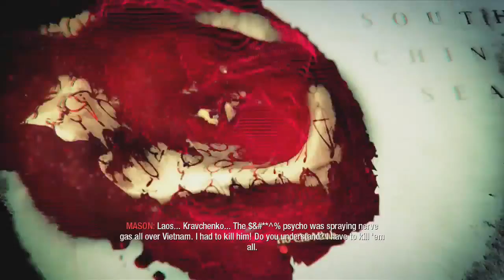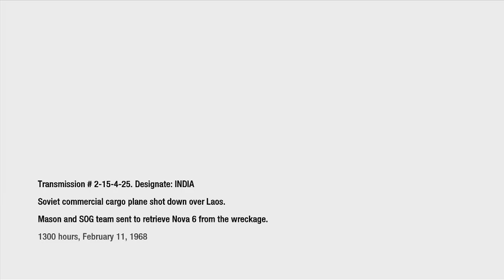CoD: Black Ops: Crash Site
Level ten of Black ops